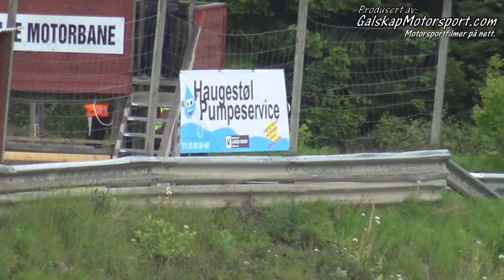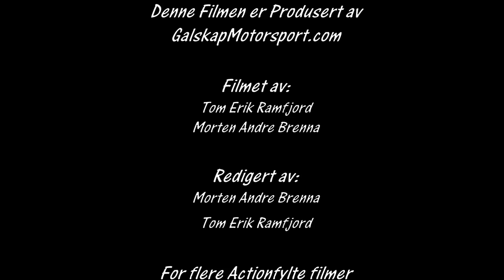Bilcross Bø 03.06.2017